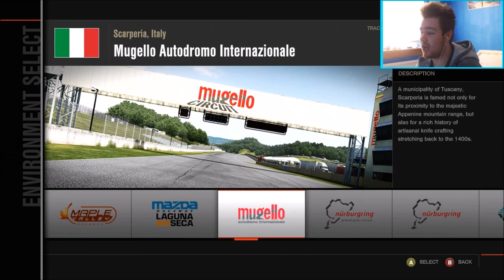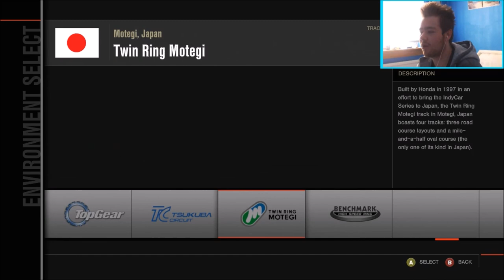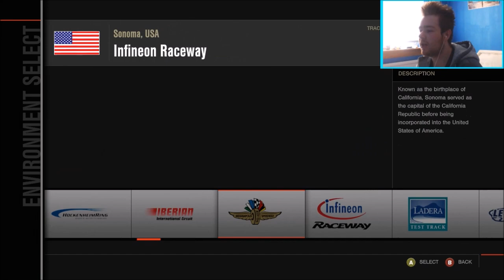Where It All Began - Forza Motorsport 4 Drifting - 1000th Video! (Hammond's Mach 1 & 240SX)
What's up guys & welcome to my official 1000th video on my channel. It's been one hell of a ride to get to this point in time & I'm honestly still trying to wrap my head around it. So what I thought I'd do is return to the place where it began, the legendary Forza Motorsport 4 to do the very I started YouTube for, drifting! I hope you guys enjoy & thank you so much for sticking around for 1,000 vids, here's to another 1K.

My Xbox Live Gamertag: EKDrifter458

My PSN: ekdrifter458